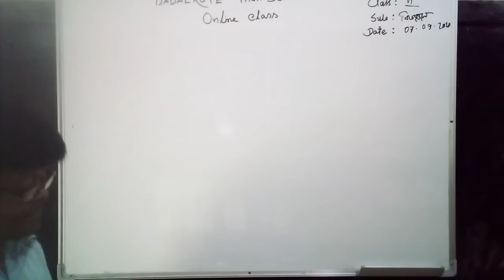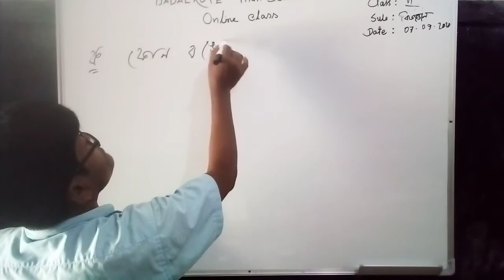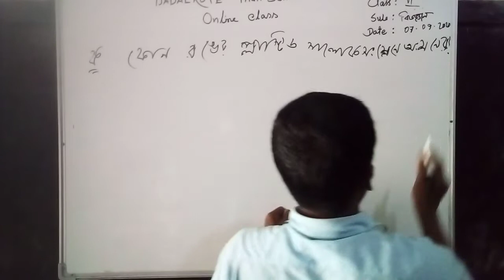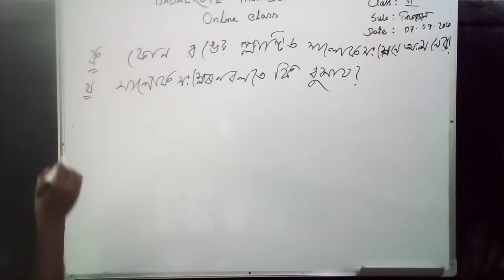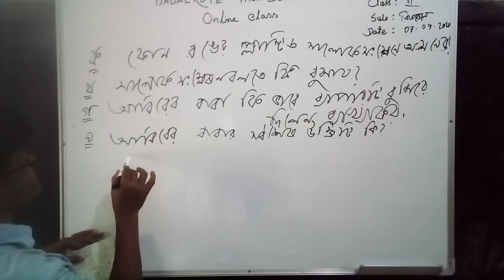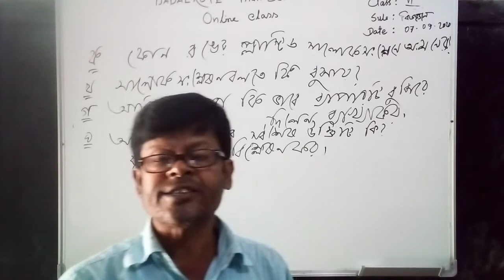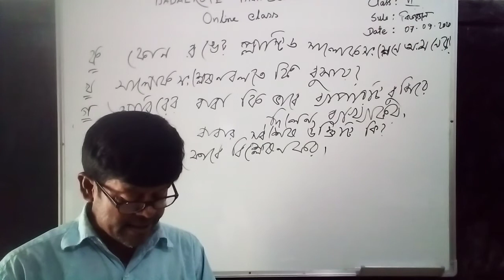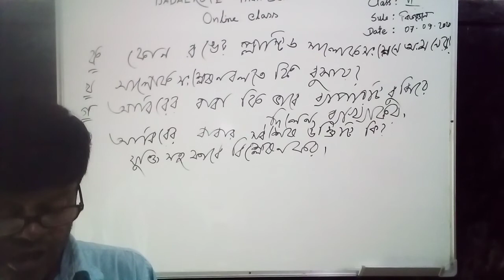শ্রেণীঃ ৬ষ্ঠ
বিজ্ঞান,হানিফ সুলতান(সিনিয়র শিক্ষক)